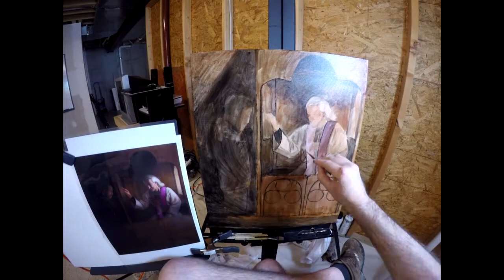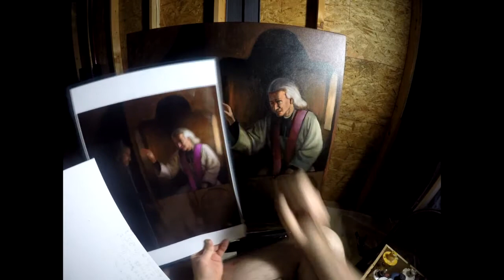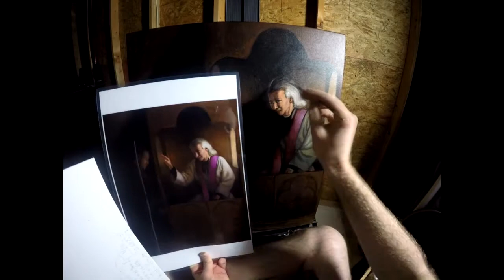The Great Confessor – Painting Process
Time-lapse video documenting the painting process of the artwork, "The Great Confessor", celebrating St. John Vianney, 20x24" Acrylic on Canvas